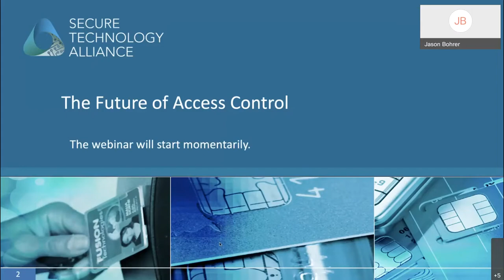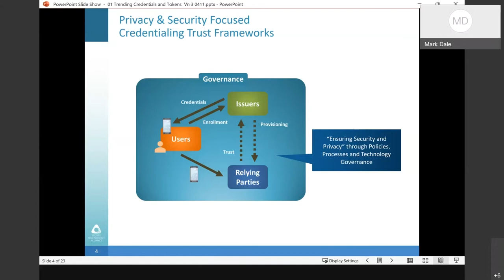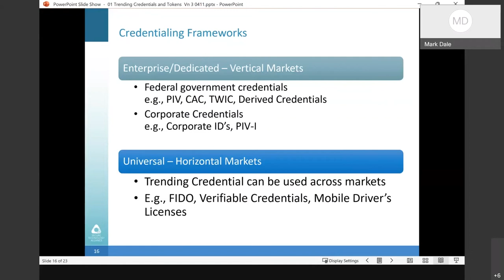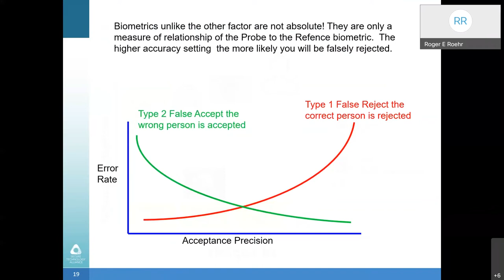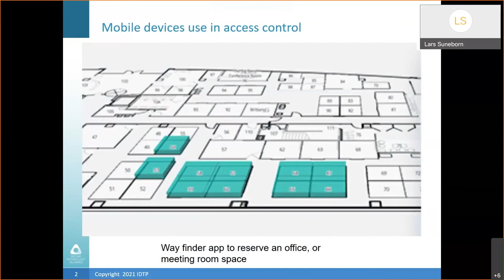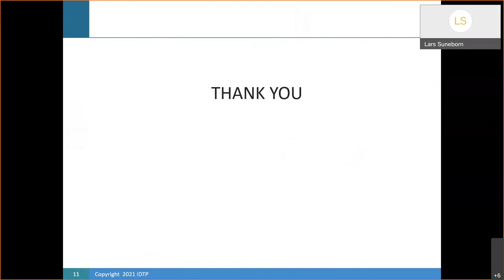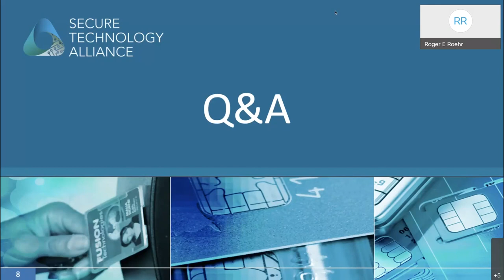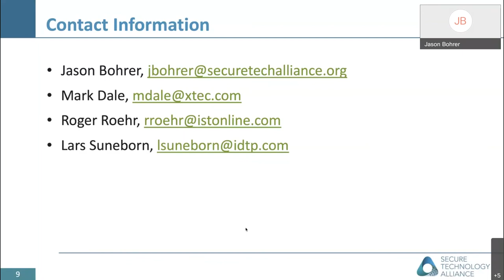What May be Next in the World of Access Control Webinar Series: Part 1